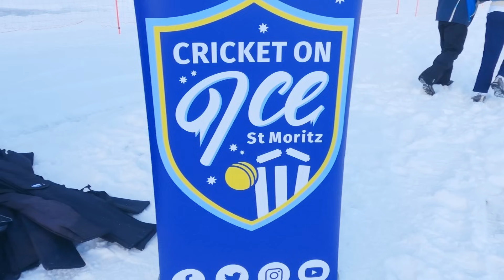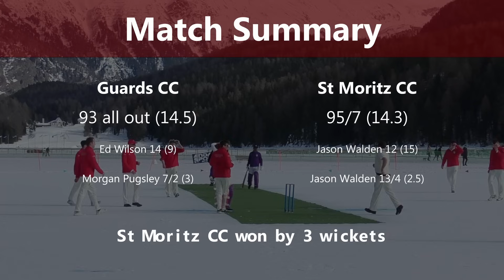Would YOU give this OUT?!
I used my GoPro to document my week playing in the Cricket On Ice festival in St Moritz, Switzerland. This was my second match against the Guards Cricket Club. What a great experience playing in the most unique environment.